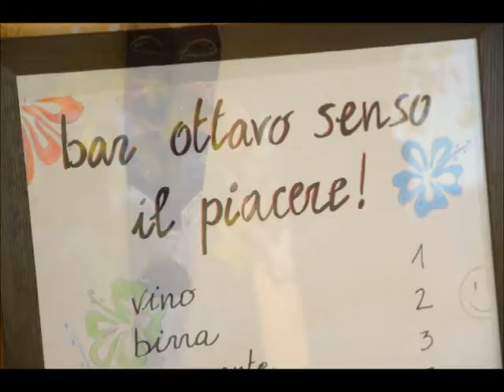Un tranquillo pomeriggio di settembre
Un primo esperimento di filmato con Arnaud alla "regia" e Adele al pianoforte nel tepore di un tranquillo pomeriggio di settembre sulle note di "Il castello errante di Howl"